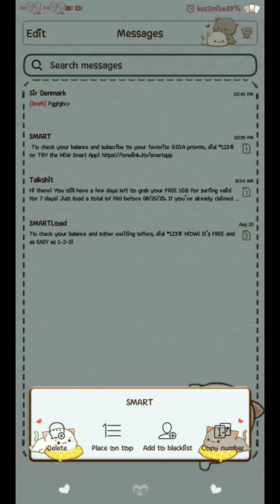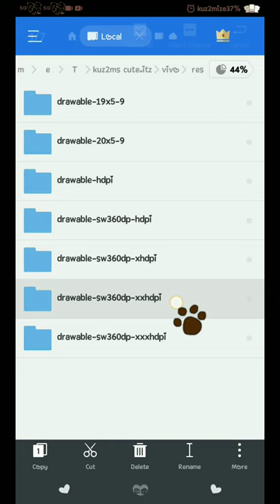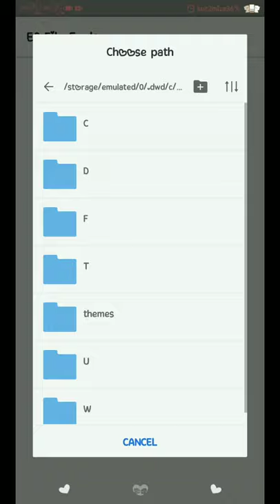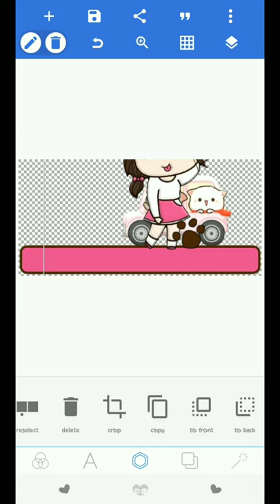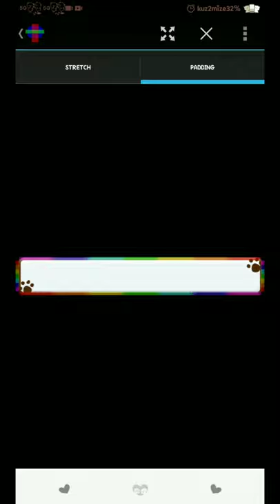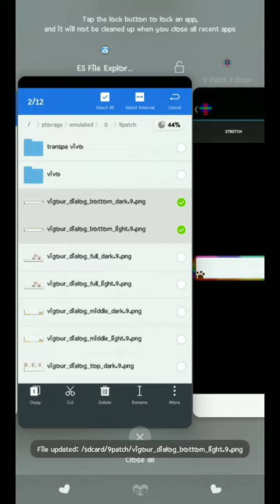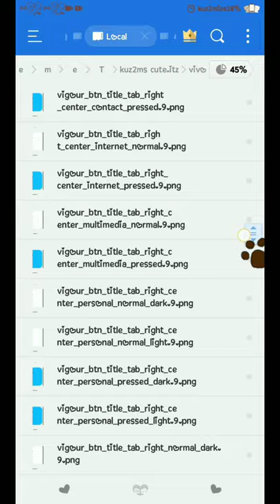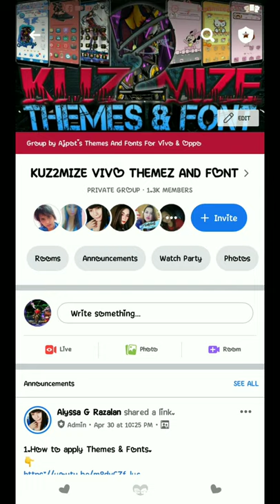HOW TO EDIT AND PATCHING DIALOG BOTTON NOTIFICATION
PLEASE SUBSCRIBES FOR MORE VIVO THEMES AND TUTORIALS..